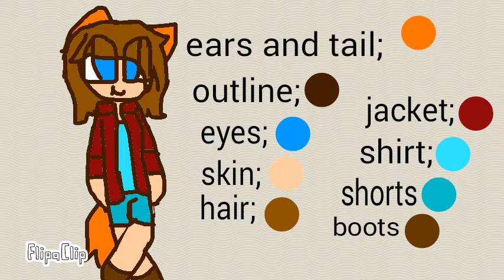My character reference sheet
If you want to draw me here's the reference